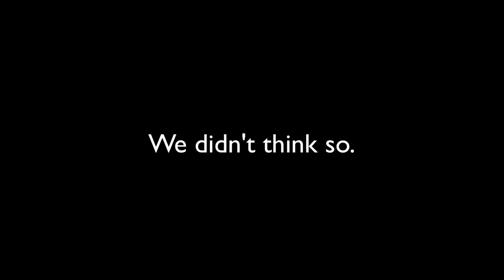Councillor Trotter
Councillor Cliff Trotter, the leader of the North Yorkshire County Council, has the opportunity to determine what happens to the vital school bus service that keeps our children safe.

Please make him see sense and support our campaign to Save Our School Bus.